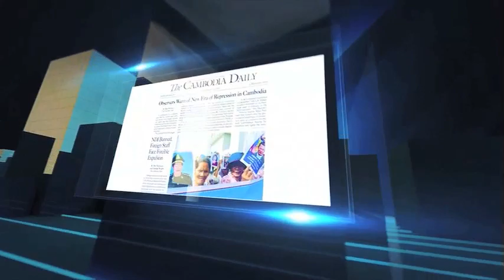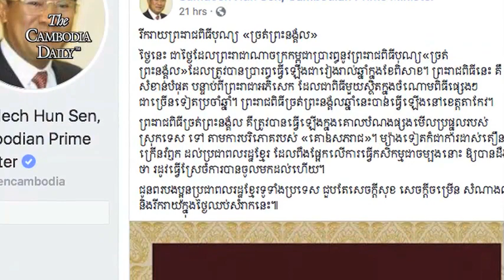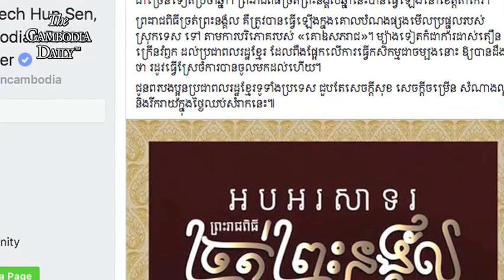គោឧសភរាជបរិភោគសណ្តែក ពោត ស្រូវ ច្រើនបង្ហាញថា ដំណាំទាំងនេះនឹងទទួលបានល្អនៅឆ្នាំនេះ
ព្រះរាជពិធីច្រត់ព្រះនង្គ័លឆ្នាំនេះបង្ហាញថា ផលស្រូវពោត និងសណ្តែកទទួលបានល្អ។
ក្នុងព្រះរាជពិធីច្រត់ព្រះនង្គ័ល ដែលប្រារព្ធឡើងនៅទីរួមខេត្តតាកែវកាលពីព្រឹកមិញនេះ ប្រព្រឹត្តទៅដោយមានការភ្ជួរជានិមិត្តរូបចំនួនបីជុំក្នុងទីព្រះស្រែនៅក្នុងបរិវេណកីឡាដ្ឋានគិរីវង់សុខសែនជ័យ ។    គោឧសភរាជបានបរិភោគសណ្តែក៩៥ភាគរយ ពោត៩០ភាគរយនិងស្រូវ ៨៥ភាគរយដែលជាការបរិភោគច្រើនជាងគេ ក្នុងចំណោមអាហារ៧មុខ រួមមាន ស្រូវ ពោត សណ្តែក ល្ងរ ស្មៅ ទឹក និងស្រា។
យោងតាមលទ្ធផលនៃការបរិភោគនោះ  ព្រាហ្មណ៍នៃព្រះរាជគ្រូប្រចាំព្រះបរមរាជវាំង ដែលបានទស្សន៍ទាយទៅតាមក្បូន  បុរាណ បានឲ្យដឹងថា ស្រូវពោតសណ្តែកនឹងទទួលបានផលច្រើននៅឆ្នាំនេះ។
ព្រះរាជពិធីច្រត់ព្រះនង្គ័លឆ្នាំនេះប្រារព្ធឡើង ក្រោមព្រះរាជាធិបតីភាព ព្រះករុណាព្រះបាទសម្តេចព្រះបរមនាថនរោត្តមសីហមុនី ព្រះមហាក្សត្រនៃព្រះរាជាណាចក្រកម្ពុជា។ ក្នុងព្រះរាជពិធីនេះ អភិបាលខេត្តតាកែវលោកអ៊ូច ភាបានធ្វើជាស្តេចមាឃ  រីឯភរិយារបស់លោកធ្វើមេហួរ។
ទោះជាយ៉ាងណាក៏ដោយ ពិធីនេះគេមិនឃើញលោកហ៊ុន សែនចូលរួមទេ ប៉ុន្តែជំនួសដោយវត្តមានរបស់លោកស ខេងរដ្ឋមន្ត្រីក្រសួងមហាផ្ទៃ និងមន្រ្តីជាន់ខ្ពស់នៃរបបក្រុងភ្នំពេញមួយចំនួនទៀត។
ទំព័រហ្វេសប៊ុករបស់លោកនាយករដ្ឋមន្ត្រីហ៊ុន សែននៅថ្ងៃនេះបានលើកឡើងថាព្រះរាជពិធីច្រត់ព្រះនង្គ័លត្រូវបានប្រារព្ធធ្វើឡើងនៅថ្ងៃនេះជារៀងរាល់ឆ្នាំក្នុងខែពិសាខ។ ព្រះរាជពិធីនេះគឺសំខាន់បំផុតបន្ទាប់ពីព្រះរាជាអភិសេកដែលជាពិធីមួយស្ថិតក្នុងចំណោមពិធីផ្សេងៗជាច្រើនទៀតប្រចាំឆ្នាំ។
ព្រះរាជពិធីច្រត់ព្រះនង្គ័លគឺត្រូវបានធ្វើឡើងក្នុងគោលបំណងផ្សងមើលប្រផ្នូលរបស់ស្រុកទេស ទៅតាមការបរិភោគរបស់ «គោឧសភរាជ»។ម្យ៉ាងទៀតក៏ជាការដាស់តឿនក្រើនរំឭកដល់ប្រជាពលរដ្ឋខ្មែរដែលពឹងផ្អែកលើការធ្វើកសិកម្មជាចម្បងនោះឱ្យបានដឹងថា រដូវធ្វើស្រែចម្ការបានចូលមកដល់ហើយ៕